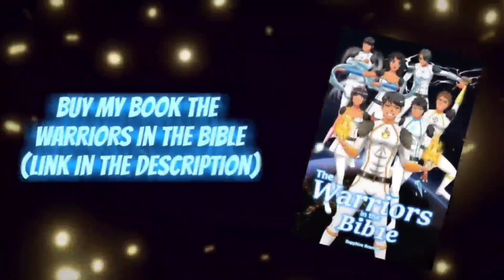Naruhina Fan Manga/